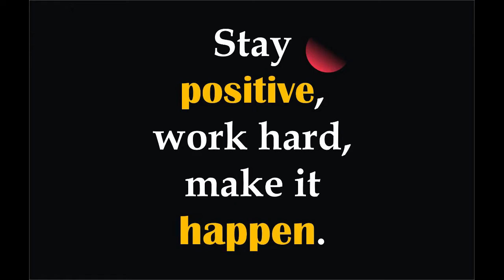SUICIDE | A Suicide Awareness Short Film | एका नापास झालेल्या मुलाची कथा...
This Channel is all about Comedy and Serious instances happened around  us.

About Video -
In this video a " Social Message " is given to you.
Failure is First Step to Success.